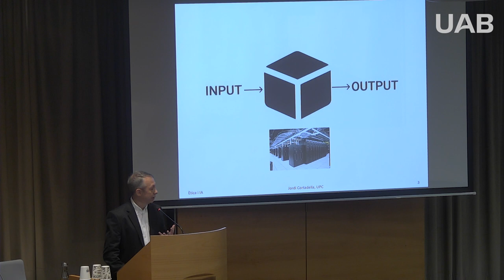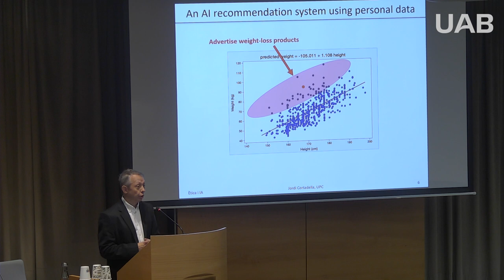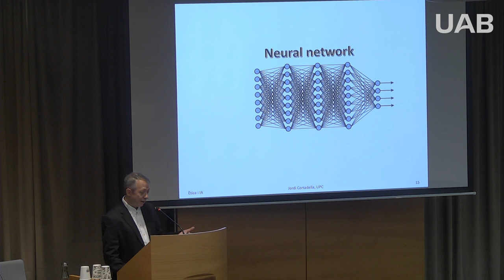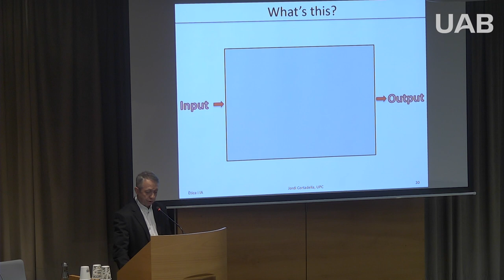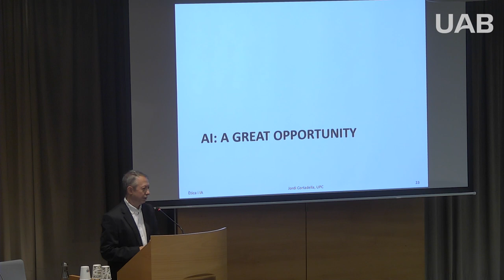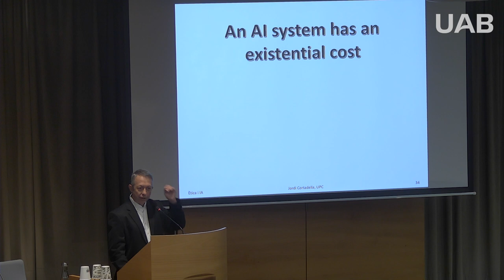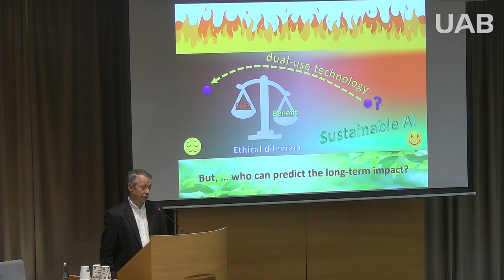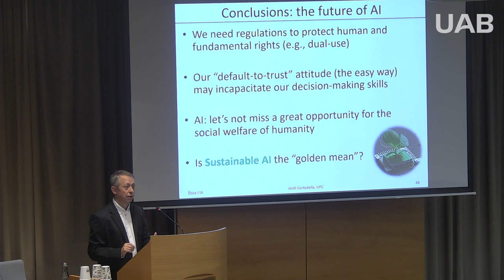Ètica i intel·ligència artificial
Conferència a càrrec de Jordi Cortadella, professor de Universitat Politècnica de Catalunya, en el marc de les jornades celebrades pel 30 aniversari del CERec

3 de 4 conferències

Conferència no.1 New Ethics for a New Era

Conferència no.2 Present i futur de l’experimentació animal

Conferència no.4 Big data i dades de salut